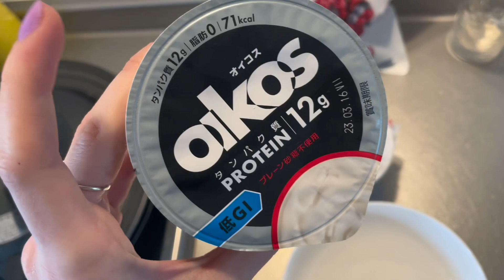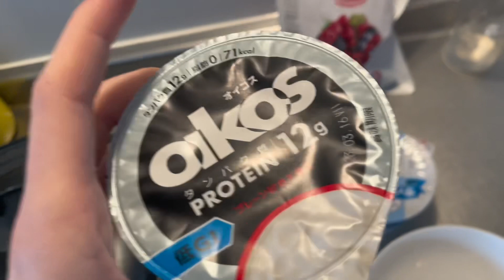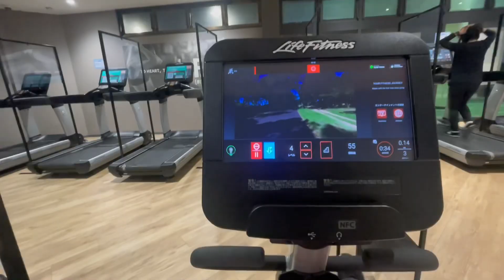ВЛОГ: день рождения в Японии / накормила японочку борщем😹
Ну что, ребяточки, всем привет! Так интересно сложилась судьба, что у моей японской подружечки день рождения в один день со мной, поэтому мы решили праздновать вместе и записать для вас веселое видео🥰